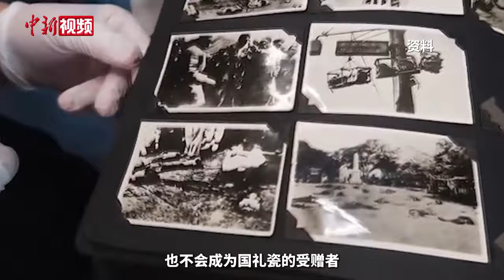埃文·凯尔：去南京看看那段历史 才算真正完成这段旅行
11月23日，美国青年埃文·凯尔在北京接受中新社专访，向记者介绍了此次中国之行的计划安排。埃文·凯尔表示，南京大屠杀是世界历史上十分黑暗的一段过往，这可能也是中国历史上最可怕的一段记忆。

接下来的行程，埃文·凯尔在去完天津和上海之后，计划去南京参加南京大屠杀死难者国家公祭日纪念活动。埃文·凯尔告诉记者，“我一定要到场表达敬意，看看那段历史，这才算真正完成这段旅程。”